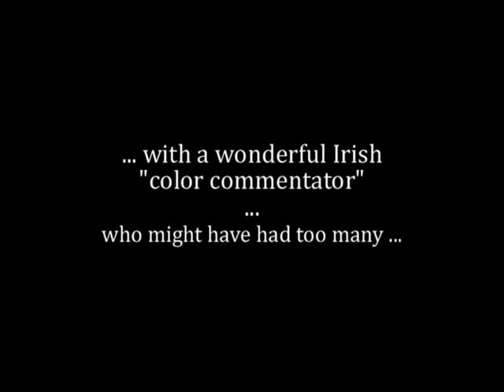2012 Olympic Sailing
An Irish TV commentator bringing us very colorful comments on this "Laser Radial" (boat) race ...
PS :  You MUST listen attentively to the subtlies of the english language.  Put the speakers LOUD !